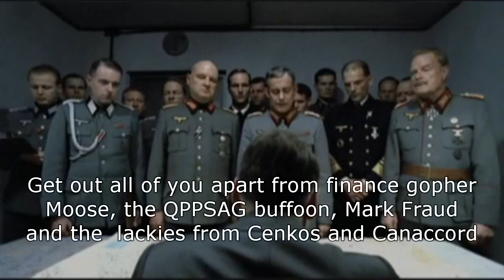The Official Rob Terry & Quindell Downfall Video